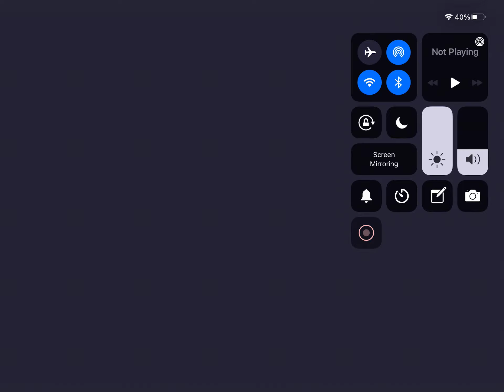DECORATING THE ISLAND & ANOTHER NEW PET! (Dragon City Part IV)